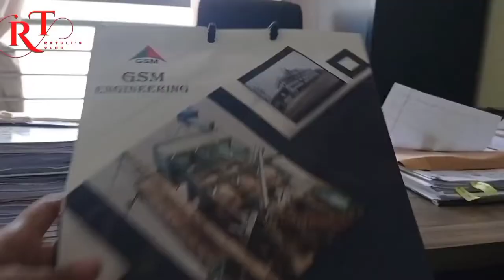বাংলাদেশ ক্ষুদ্র ও কুটির শিল্প করপোরেশন- BSCIC এ গেলাম অফিসের কাজে |New Experience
অফিসে চাকরি কারার মাধ্যমে বিভিন্ন ধরনের জায়গায় বিভিন্ন কাজে যেতে হয়। আর এসব কাজে অনেক সম্মানিত ও উচ্চপদস্ত ব্যক্তিদের সাথে পরিচিত হতে পারি। আর আমি মনে করি এগুলোতে অভিজ্ঞতা বাড়ে। অনেক কিছু জানা যায়। নতুন নতুন জিনিস সম্পর্কে ধারণা পাওয়া যায়। তাই জীবনে অভিজ্ঞতা খুব জরুরি বলে আমি মনে করি।